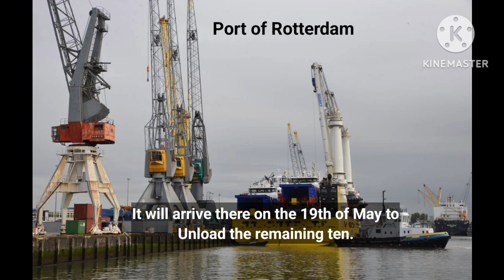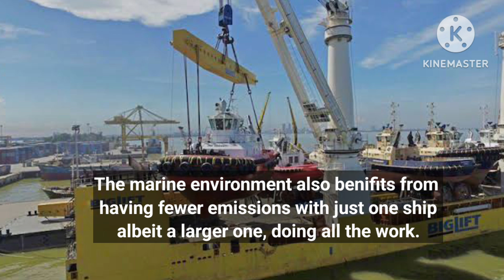Damen Shipyard Completed a Major Logistical feat